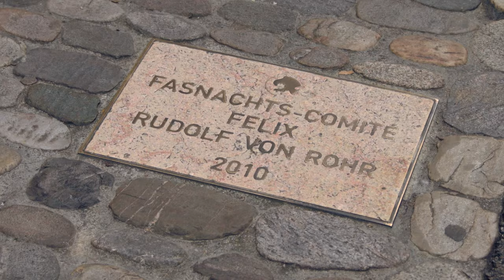Altstadtgeschichten Basel (City Tour) [Switzerland]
Begleiten Sie uns auf einer Zeitreise durch sämtliche Epochen: In kaum einer anderen Stadt ergänzen sich Bauten aus dem 15. Jahrhundert und solche international renommierter, zeitgenössischer Architekten zu einem ebenso spannenden wie harmonischen Stadtbild. Auf unserer Führung vermitteln wir Ihnen viele Fakten und Anekdoten über Basel und die Hintergründe seiner Entstehung, passieren historische Bauten wie das Rathaus, das Münster oder die Barfüsserkirche und erzählen Ihnen dabei auch einiges über die gegenwärtige Situation der Stadt. Wir nehmen Sie mit in die malerischsten Ecken der Basler Altstadt und zeigen Ihnen zugleich Orte, die vom heutigen Zeitgeist geprägt sind, wie das Museum der Kulturen oder den Tinguely-Brunnen.